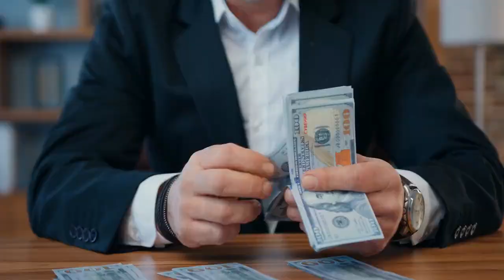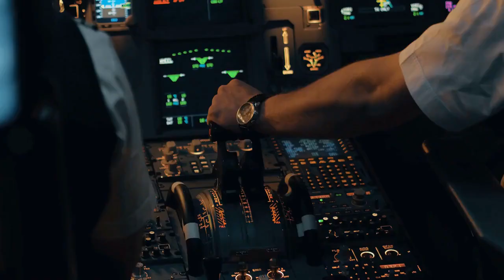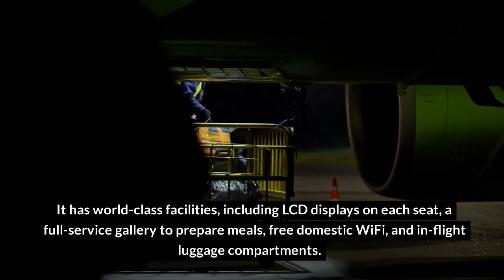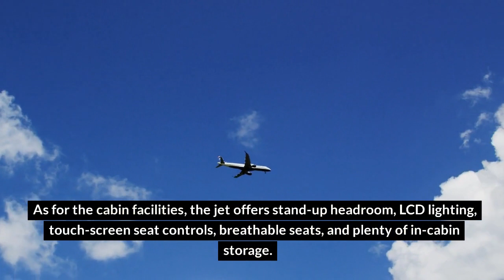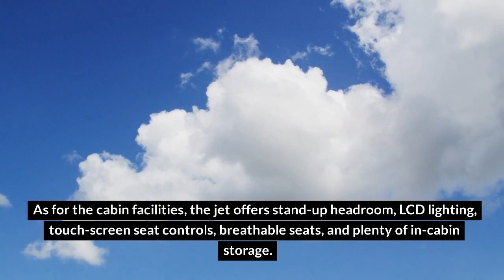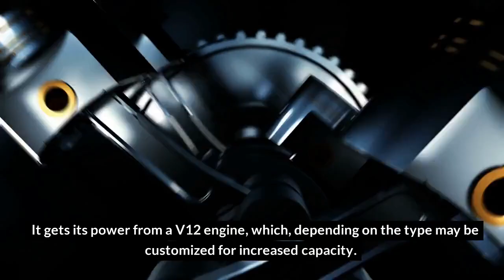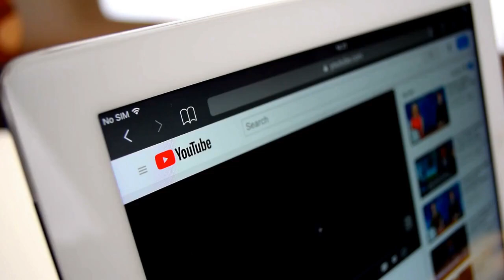INSIDE the BILLIONAIRE LIFESTYLE of GAUTAM ADANI | LUXURY LIFESTYLE